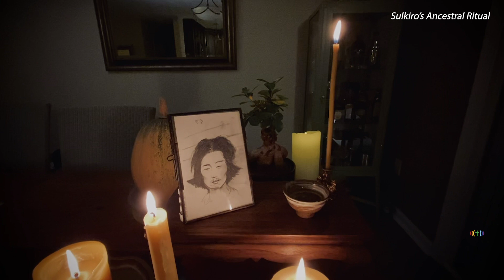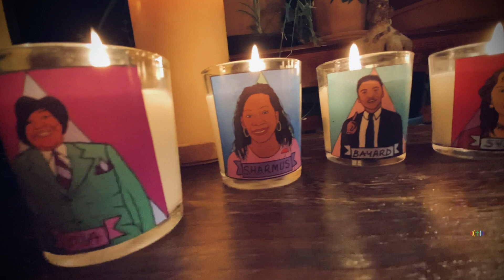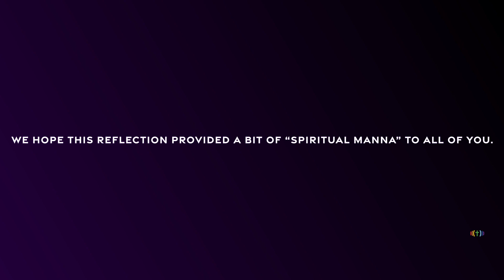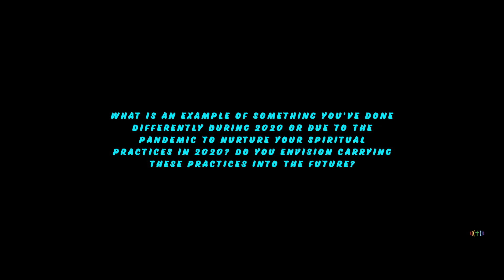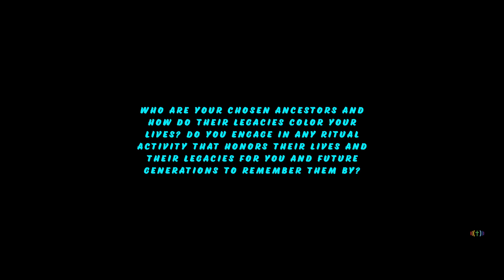Holiday Emotions While Quarantined: A Queer Reconsideration of Intimacy and Ritual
Union Theological Seminary students and Believe Out Loud interns Kimberley Gordy and Sulkiro Song draw on Scripture and ritual to embrace the moments of "wilderness" many of us experience during the holiday season.

Image Credits: The Gender Spectrum Collection: Stock Photos Beyond the Binary
- A group of friends of varying genders dancing at a party having a party with decorations
- A genderfluid person meditating
- A non-binary femme using their phone
- A transgender woman holding a phone in a watermelon-shaped case
- A genderqueer person looking at their phone

Scott Holmes Music - "A Peaceful Winter"